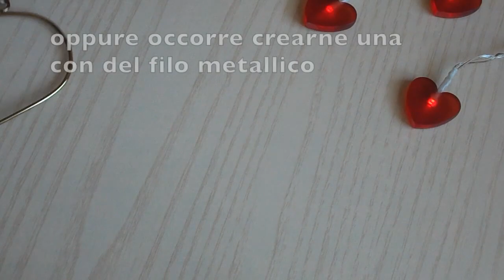Uncinetto | Cuore Ferro e Pizzo Crochet Lace Heart Valentine's day Ganchillo Corazon